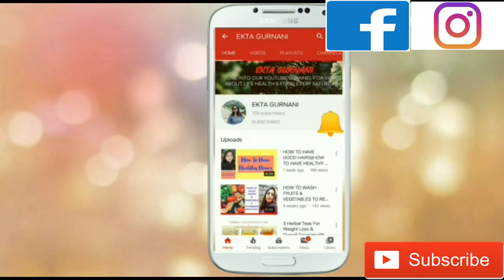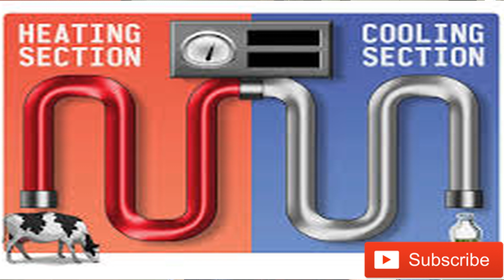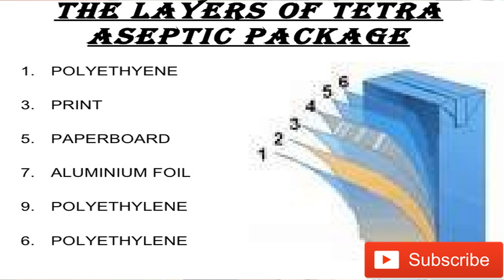Packaged milk v/s fresh milk||Which is the best milking for drinking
In this video i will be discussing the relative advantages & disadvantages of fresh milk and packaged milk(Full cream,Toned milk.Tetra pack milk) will tell you who among is the winner and will give us maximum health benefit of drinking milk.